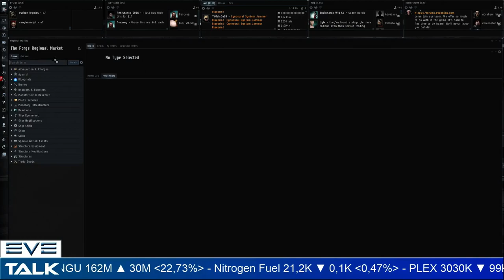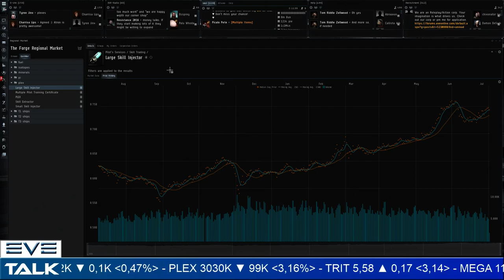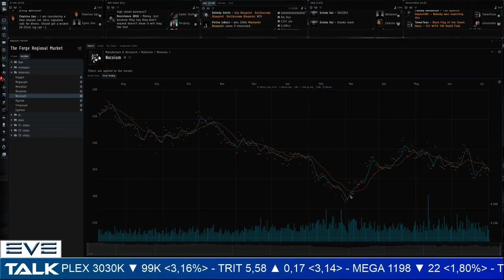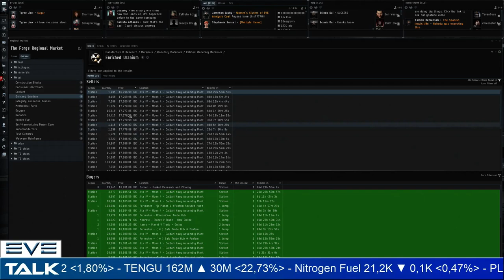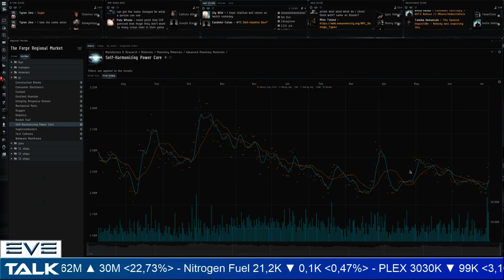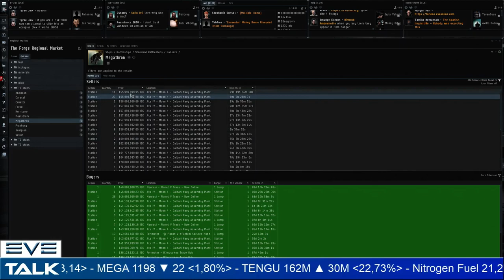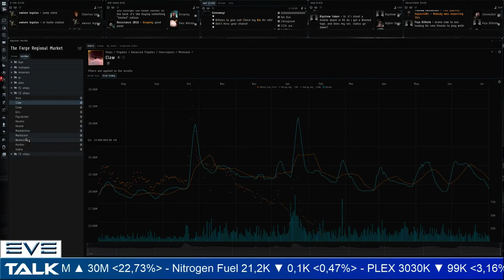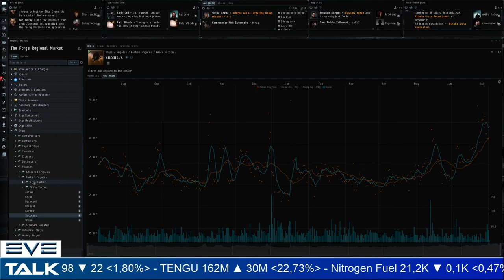EVE Talk - 08/07/2017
Plex: 04:45
minerals: 14:00
pi: 22:00
t1 ships: 36:00
t2 ships: 42:50
t3 ships: 48:50
pirate frigates: 52:50